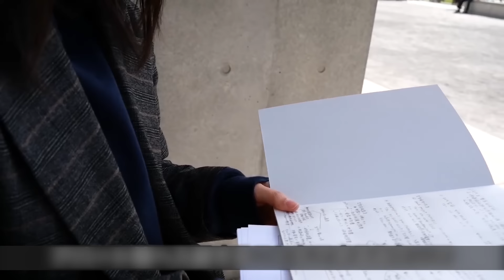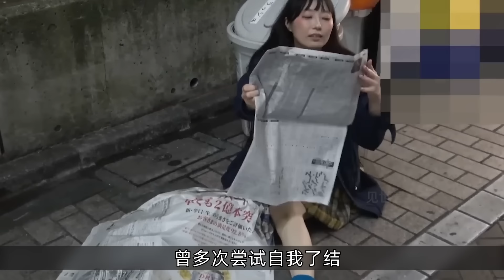日本街頭的特殊現象，神待少女是什麽，為了食宿可以出賣身體？